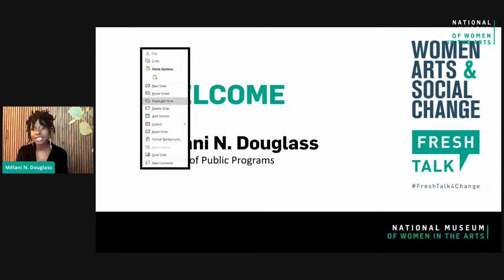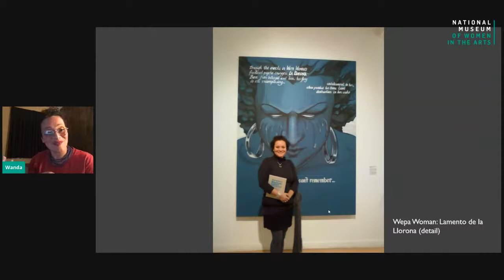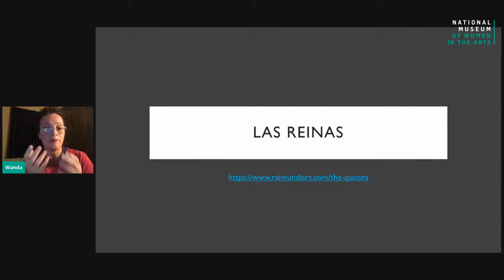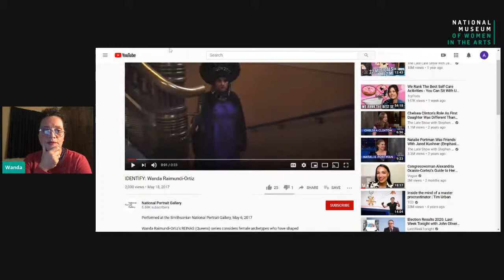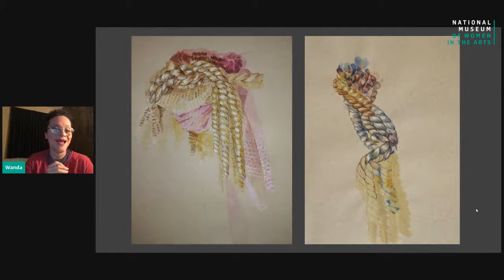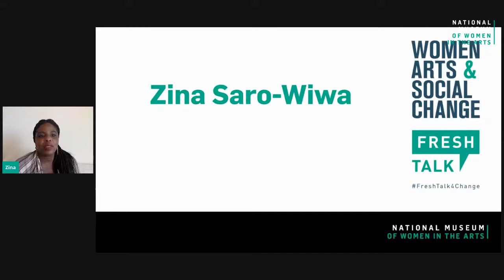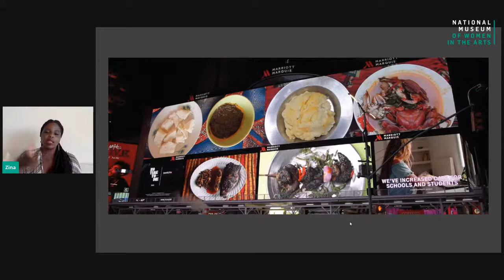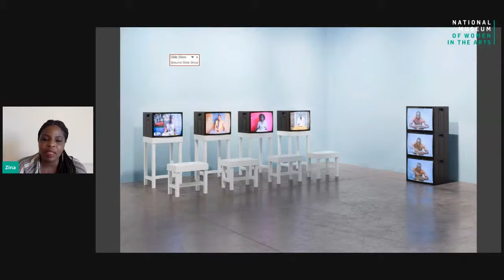Fresh Talk: Place and Power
To what degree are identities shaped by food exchanges—from cultivation and harvest to preparation and consumption? In this virtual program, food rights activist Ianne Fields Stewart, interdisciplinary artist Wanda Raimundi-Ortiz, culinary historian Laura Shapiro, and interdisciplinary artist Zina Saro-Wiwa will discuss questions of global food access, gender, class, and labor.